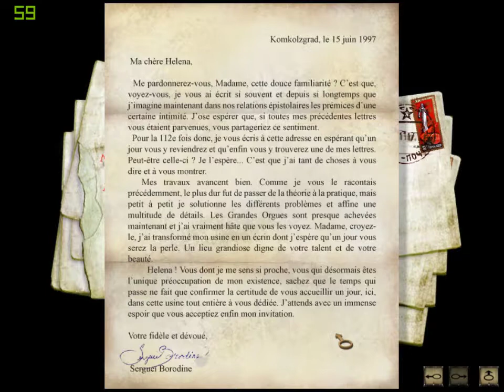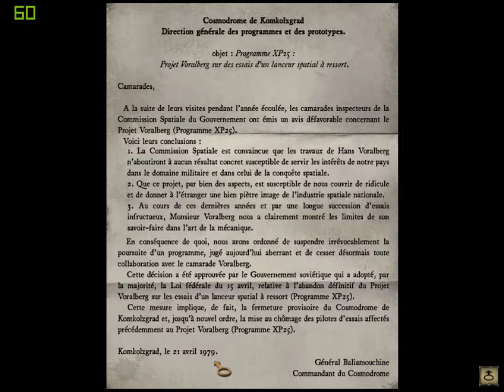Syberia [FR] [P5] Komkolzgrad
De nouveau sur le jeu Syberia.

Arrivé à Komkolzgrad, nous ne recevons pas le même accueil qu'au précédente ville! Autant remonter de train ce fait facilement, autant partir de la ville sera une autre paire de manche...